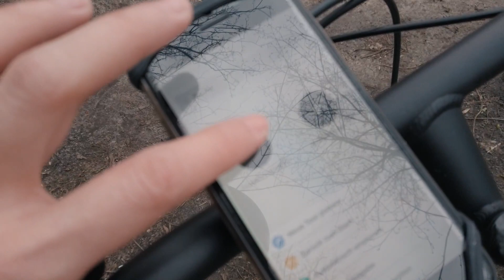EXPLORING GRUNEWALD (MAY NUDIST LAKE?) | VLOG#38 | FILIPINOS IN GERMANY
Went for a bike ride with my brother in Grunewald.